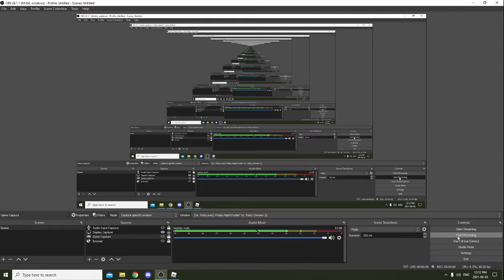playing tower heros 3#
go play it its so fun

and im playing on a alt because on main im a lv 54